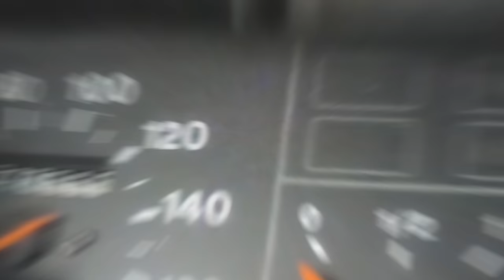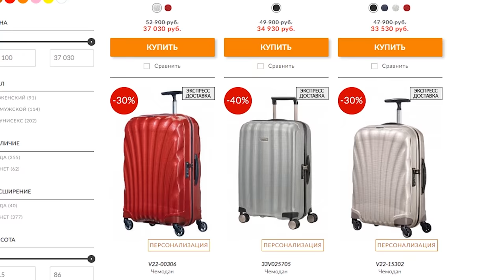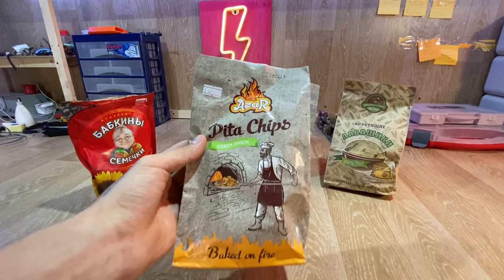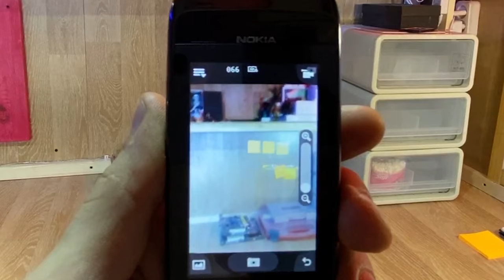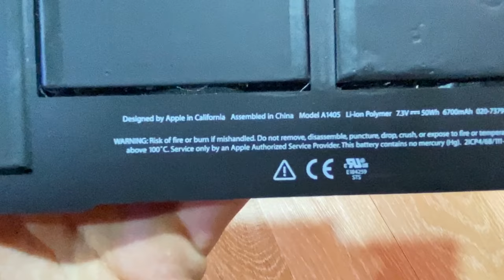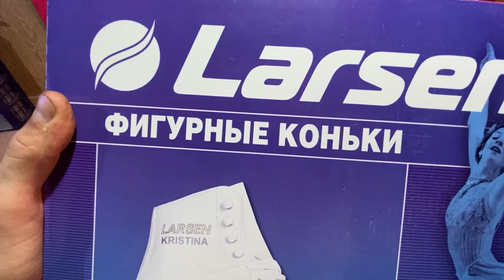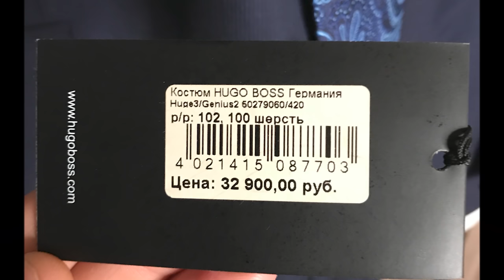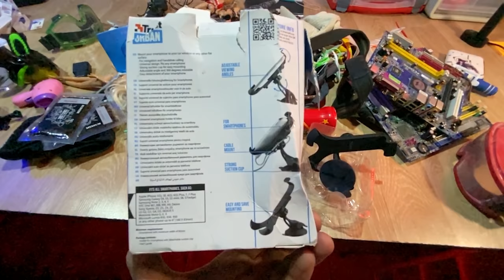НАШЁЛ в МУСОРКЕ 50 000 т.р | ЧЕМОДАН за 30 000 т.р | 3 ТЕЛЕФОНА | ОБЗОР НАХОДОК из ПОМОЙКИ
GODLESS - DIRTY WORLD

В этом обзоре находок я нашел крутые находки в помойках, дорогой костюм, чемодан.. И много крутых вещей из помойки )